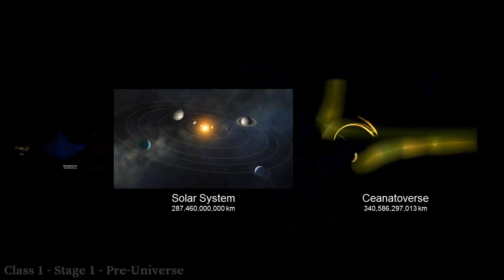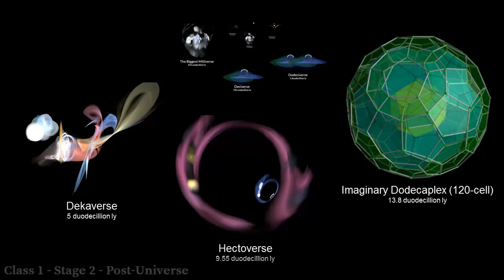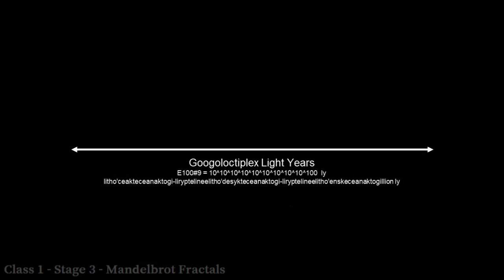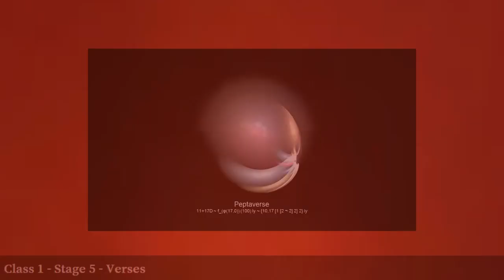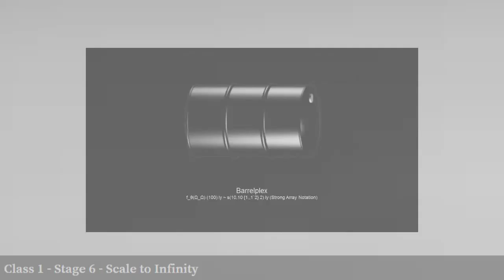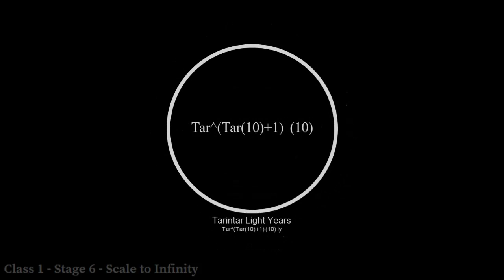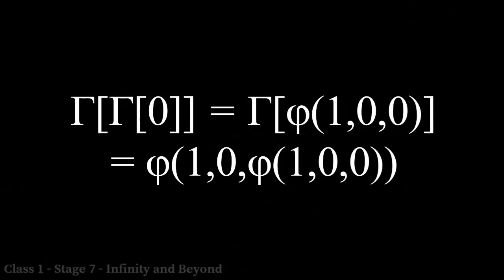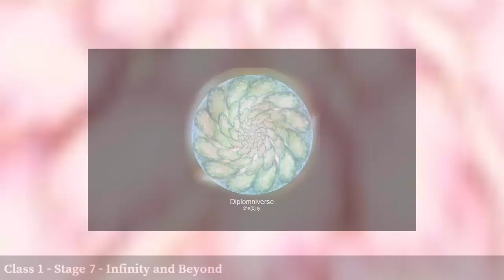Size Comparison Beyond The Universe - Class 1: Pre-Absolute Infinity